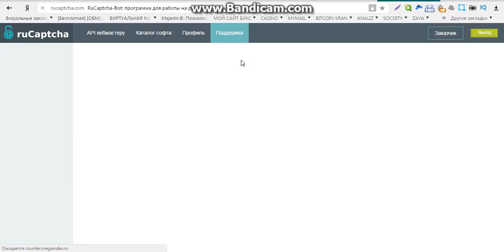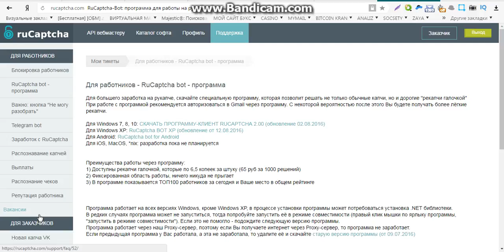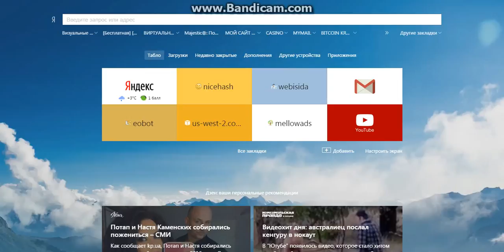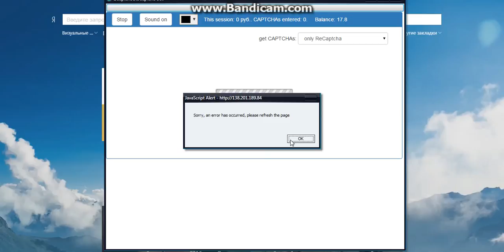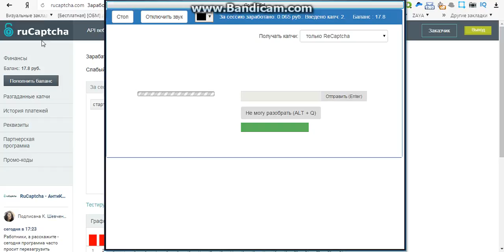программы заработка без вложений скачать бесплатно